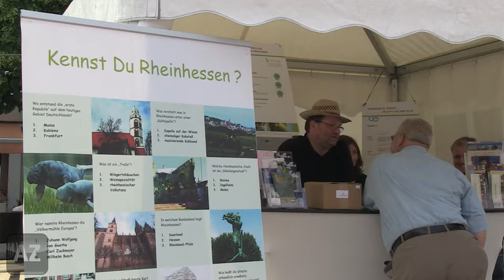Mainz: „200 Jahre Rheinhessen“-Quiz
Wie viele Fußballfelder passen ins Rheinhessen-Gebiet? Video-Reporterin Anna Sacco hat beim Bürgerfest zu „200 Jahre Rheinhessen“ erforscht, wie viel die Mainzer über Rheinhessen wissen.